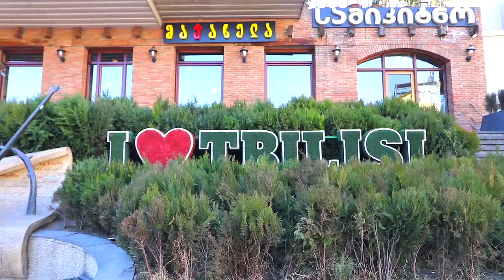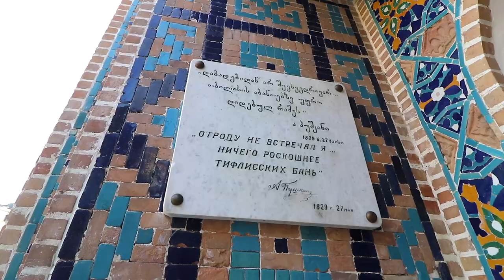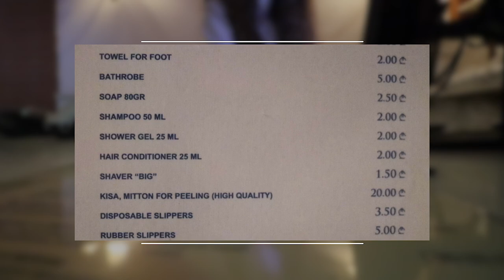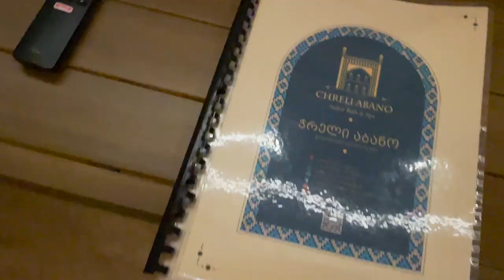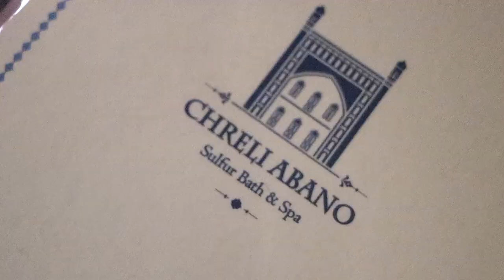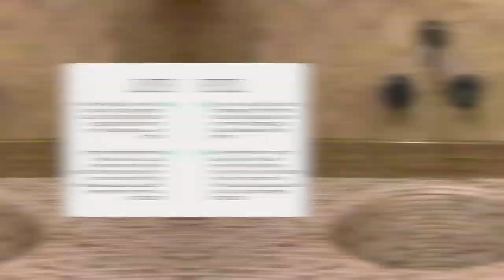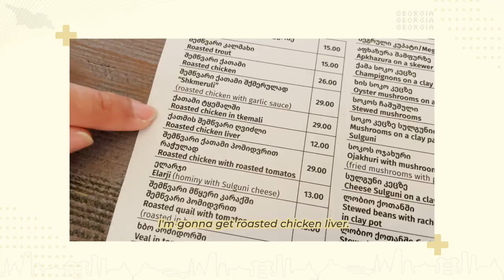Sulfur Bath Experience in Tbilisi, Georgia ♨️ First-Timer's Guide & Tips (Part 2)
This was my first time experiencing a sulfur bath and trying it out in Tbilisi's historical Abanotubani district was truly memorable! ♨️ I tried out Chreli Abano or Orbeliani Baths, and it was amazing and luxurious — yet totally affordable.

Watch this video now to find out how the sulfur bath spa pampering day went for me, as well as to discover some helpful tips, especially as a first-timer so you'll know what to prepare for!

00:00 - Preview
00:06 - Introduction
00:26 - About Abanotubani
01:14 - Tbilisi Bathhouses
02:30 - What to Do in a Sulfur Bath
03:17 - Chreli Abano Experience
06:33 - Kisa/Kisi Massage
09:48 - Lunch in Tbilisi Georgia

Did you enjoy this video? Come check out my travel blog!

[ V I D E O ]

I am Aileen Adalid of iAmAileen.com. At 21, I quit my job in the Philippines to pursue my dreams. Today, I'm a solo traveler and digital nomad (entrepreneur + blogger + vlogger) who has visited all 7 continents!

My mission? To help inspire you to GO after your dreams — as well as to just enjoy life! So come with me on this journey as I share with you a visual diary of my adventures, lifestyle, thoughts, and tips ❤

▸ HOW am I able to travel SO much?